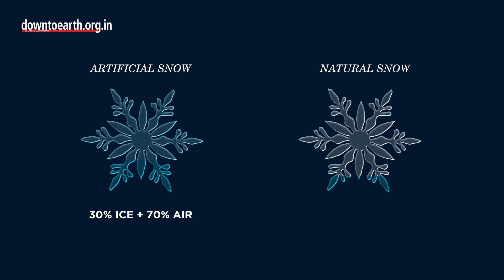How are the Winter Olympics affected by climate change?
These are pictures of two Winter Olympics. What is the difference between the two? The Salt Lake Olympics were held 20 years ago and conducted using natural snow whereas the Beijing Olympics are being conducted by using almost 100% artificial snow.
As the climate crisis becomes more aggressive, this could become the norm for future olympics. According to *researchers this exercise is energy and water intensive.
*At the Sport Ecology Group at Loughborough University in England and the Protect Our Winters environment group.

In a region that is already struggling with water scarcity, over 45 million gallons of water is being chemically treated to generate snow in Beijing. The need for artificial snow came about as snow became more erratic in low lying areas where snow sports are practiced. Warming induced by climate change is putting the snow sports industry across the world at risk, forcing governments to resort to artificial solutions. This makes the activities more expensive, exclusive and closed to newer talent.

Out of the 21 venues used since the first Chamonix Winter Olympics held in 1924, only about 10 are feasible for winter sports now. The ‘unreliable’ venues are likely to be affected by unexpected fog and wind, erratic rain and difficulty in practice and rehearsals since snow will not be easy to come by. Chamonix itself is deemed dangerous for winter sports apart from cities across Grenoble(France), Innsbruck(Austria) and Cortina d’Ampezzo and Turin(Italy). Competition venues in Garmisch-Partenkirchen(Germany) and Sochi(Russia) were deemed unreliable from the start by the researchers.Sapporo & Nagano (Japan), Pyeongchang (South Korea) might become snowless soon as rain replaces snow precipitation.

Artificial snow is 30% snow and 70% air whereas natural snow is 10% ice and 90% air. This will change how snowboards will move on snow. Since the snow is artificial, it is hard to say how it will react once the athletes start practicing on it. This also increases the expenditure of the games (estimated to be over 3 billion dollars).

But the major problem is that the temperatures are still rising.This will soften the snow and make it spray during practice, reducing visibility, making athletes skid and increasing the probability of accidents. While it can be argued that threatened winter sports might be one of the less devastating impacts of climate change, they’re responsible for generating millions of jobs across the world and stimulating the economy. They also urge people who live in extremely cold conditions for months together, to step out and engage with the community. M oreover, it adds to yet another factor in the reminders that we already have to curb greenhouse gas emissions.